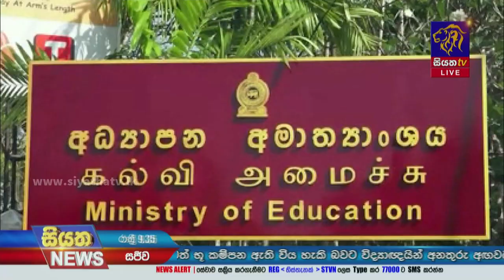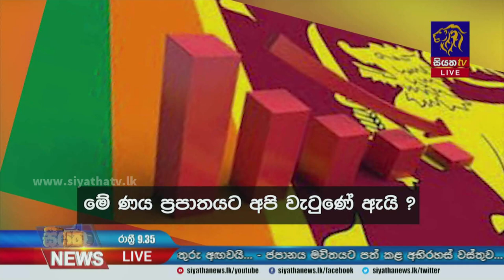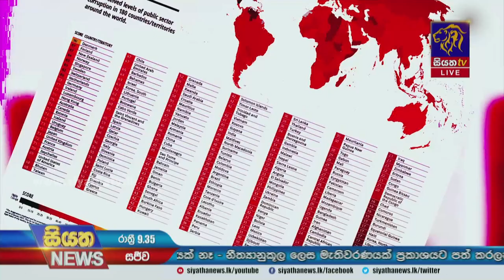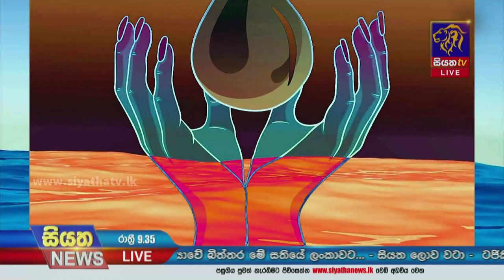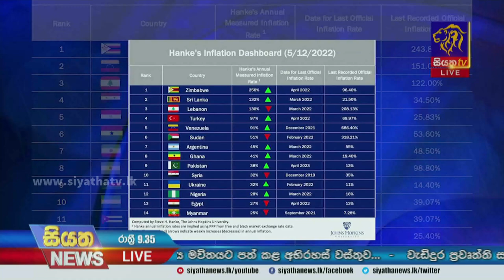Siyatha News | 09.35 PM | 23 - 02 - 2023